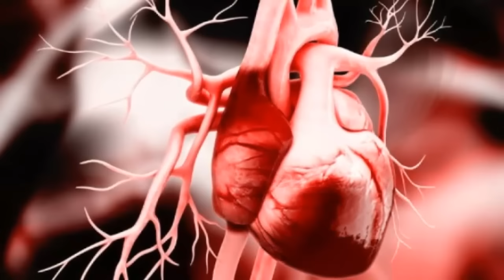drinking honey water